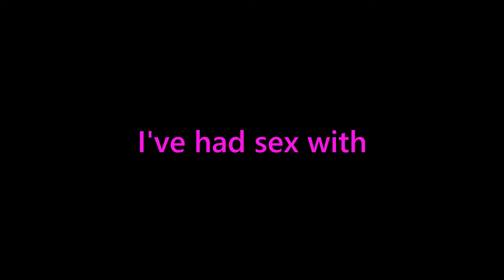Bad Burrito - Carole Baskin (I'm a Mother - F in Tiger) [Explicit Mashup]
I hope you enjoyed it, I loved making it.